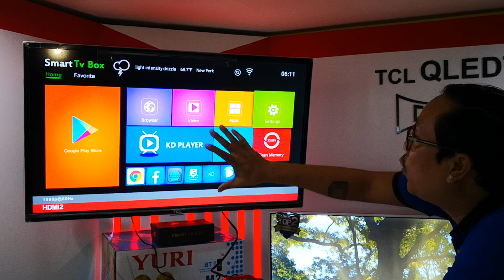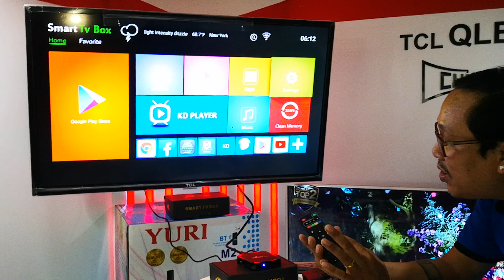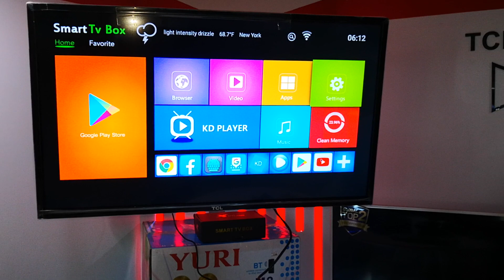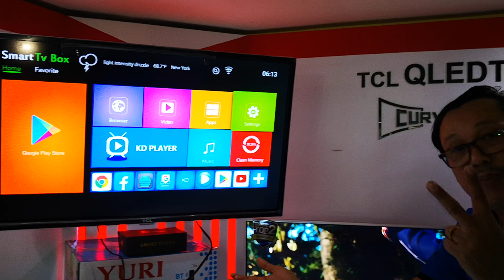X96 Mini Android box အသုံးပြုပုံ